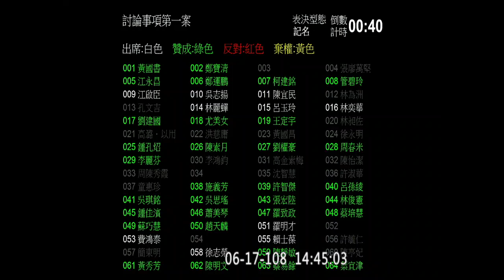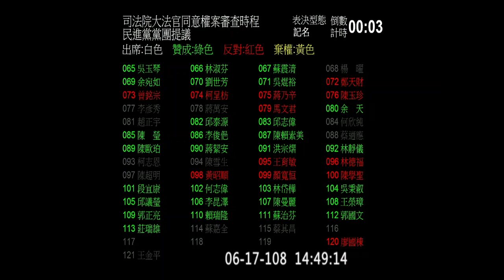2019 06 17 臨時會 院會 PM1430 變更議程 【立法院演哪齣？】